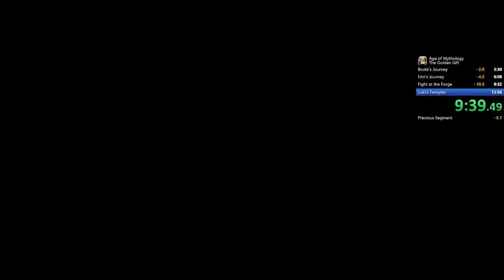Age of Mythology: The Golden Gift 12:45.21, WR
Whirl rekky, rippi pippi piripi